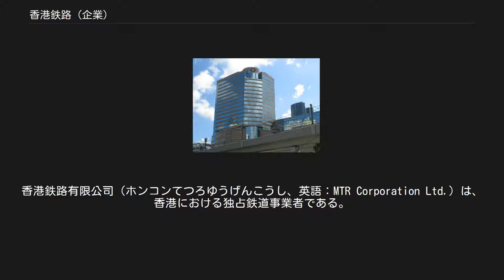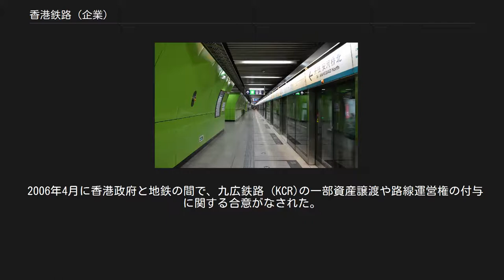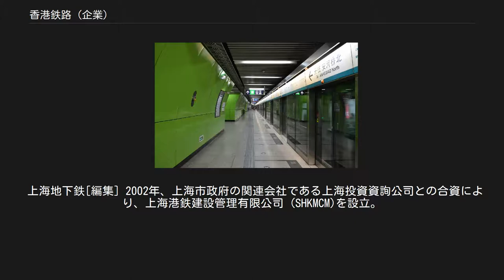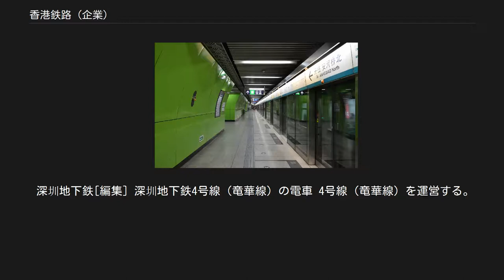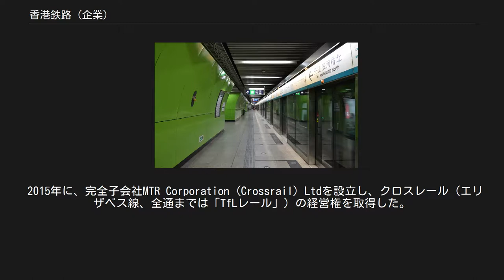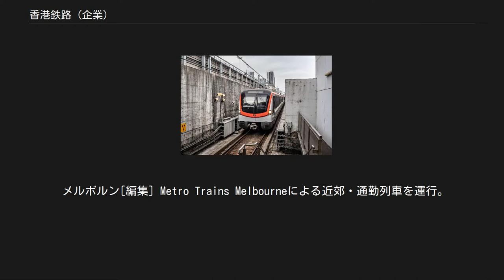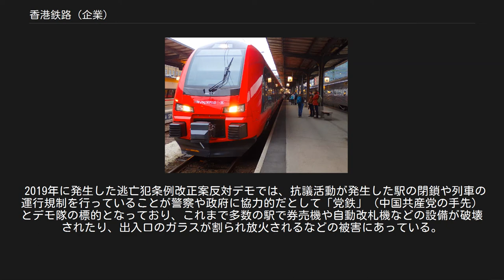香港鉄路 (企業)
香港鉄路有限公司（ホンコンてつろゆうげんこうし、英語：MTR Corporation Ltd.）は、香港における独占鉄道事業者である。
鉄道事業の他に、オクトパス（無線ICカード）発行やバス路線の運営、鉄道沿線の不動産開発などの事業も行っている。
 1975年9月、香港政庁の全額出資により地下鉄路公司として設立された。
香港の地下鉄であるMTRの運営を担ってきた。
1960年代まで香港の市街地は香港島と九龍地区に限られてきた。
しかし、1970年代以降は人口増加により旧市街地が手狭になった。
また、マクレホース総督の下で香港政庁は、自由放任から積極的不介入へ方針転換し、必要な公共事業に着手し始めた。
その中に郊外でのニュータウン建設や、こうしたニュータウンと旧市街を結ぶ交通機関としての地下鉄の建設があった。
 1979年、観塘線（観塘－石硤尾間）が最初に開通した。
その後、1982年に荃湾線（荃湾－茘景間）、1985年に港島線（金鐘－柴湾間）が開通し、各路線の延長も継続して行われた。
さらに、1998年の香港国際空港の開港にあわせて、ほぼ平行して建設された東涌線と機場快線（エアーポートエクスプレス）が開通した。
 2000年4月に株式会社化および地鉄有限公司への改名が行われ、同年6月に公募により全株式の23%を放出した。
同年10月には香港証券取引所に株式上場し、2001年以降は、ハンセン指数の組み入れ銘柄となっている。
なお、上場後も香港政府が同社株式の過半数を所有し続けている。
さらに、2002年に将軍澳線、2005年には香港ディズニーランドの開園に合わせて迪士尼（ディズニー）線も開通した。
 2006年4月に香港政府と地鉄の間で、九広鉄路 (KCR)の一部資産譲渡や路線運営権の付与に関する合意がなされた。
2007年10月9日の株主総会において、事実上のKCR吸収合併が承認された。
これに基づき、2007年12月2日、地鉄有限公司は現在の名称に改名し、旧MTRとKCRの路線は香港鉄路として一体運営を開始した。
なお、英語名称はMTRのままとされた。
 北京地下鉄[編集] 北京地下鉄4号線 人民大学駅 4号線・大興線・14号線と16号線を運営する。
 北京地下鉄4号線への投資のため、北京市政府の関連会社である北京市基礎設施投資有限公司 (BIIC)、北京首都創業集團有限公司（BCG）と企業コンソーシアムを結成した。
2005年2月7日に北京市との間で30年間のBOTに合意し、2005年4月8日には北京市軌道交通建設管理有限公司 (BMCAC)との間で4号線の路線および機電工事の請負契約を締結した。
2012年に14号線と16号線の経営権を取得した。
 上海地下鉄[編集] 2002年、上海市政府の関連会社である上海投資資詢公司との合資により、上海港鉄建設管理有限公司 (SHKMCM)を設立。
9号線の設計と施行を受持つ。
9号線は全長31Km、総工費は129億元、2007年が開通する。
また、8号線と11号線の設計顧問にもなっている。
 深圳地下鉄[編集] 深圳地下鉄4号線（竜華線）の電車 4号線（竜華線）を運営する。
 現地法人として港鉄軌道交通（深圳）有限公司を2004年3月に設立、2005年5月26日に深圳市政府より4号線の2040年までの経営権を取得し、4号線第二期工事を請け負うことになった。
4号線第二期工事は第一期部分を少年宮駅から清湖駅へ北へ延長するものであり、2011年6月16日に開業した。
2010年7月1日には、正式に経営権が移された。
 杭州地下鉄[編集] 1号線と5号線を運営する。
杭州地下鉄集団との合資により、企業コンソーシアム杭港地下鉄を設立し、2012年に1号線、2017年に5号線の経営権を取得した。
 マカオ[編集] 2018年に港鉄（澳門）有限公司を設立し、マカオ（澳門）軽軌鉄路タイパ線（氹仔線）の経営権を取得した。
 ロンドン[編集] 詳細は「クロスレール」を参照 クロスレール（エリザベス線／TfLレール）とサウスウェスト鉄道を運営する。
 2015年に、完全子会社MTR Corporation (Crossrail) Ltdを設立し、クロスレール（エリザベス線、全通までは「TfLレール」）の経営権を取得した。
 2017年に、ファーストグループとの合弁会社、サウス・ウェスタン・レールウェイ（S...